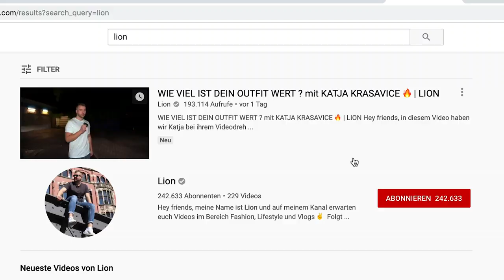"KRASS"AVICES 18.000€ LOUIS VUITTON OUTFIT 🤑